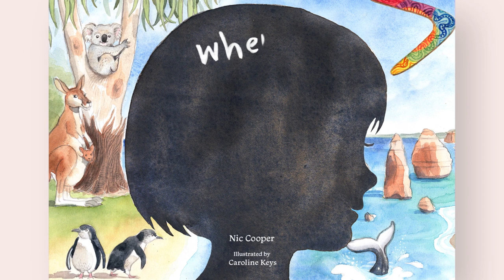Where in the World is Melbourne, Australia?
Where In The World Is Melbourne? is a story about two very different families.

One family who live overseas, are dreaming about the perfect holiday, which just so happens to be in Victoria. The other family from Melbourne are living out these dreams in their day-to-day life, as they explore our beautiful state.

Take a journey with us to Melbourne and Victoria, through the animated video below. What makes this book unique and special, is that it can be read back to front. Day-dream with the overseas family, as they plan the perfect holiday to Melbourne. Then, flip the page back and begin again, from the perspective of the Australian family.

Read the book at your own pace and share the story with friends and family, either at home or overseas. Fill in the form below the videos for your free copy, which you can download alongside a printable colour-in book, full of iconic Melbourne imagery.

Do you too ever wonder, Where In The World Is Melbourne? It's time to find out - sit back and settle in for the adventure.